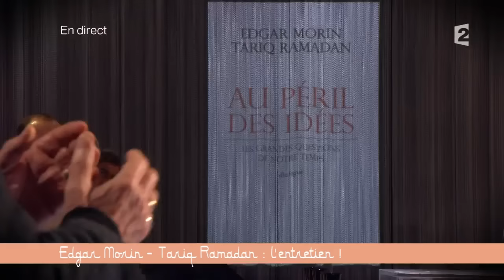Edgar Morin et Tariq Ramadan sur le plateau de Ce soir ou jamais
CSOJ du 7 mars 2014
Toutes les informations sur les invités, thèmes et live:

Et suivez @CSOJ et réagissez en direct avec le hashtag

"Buisson est devenu le paria de la République, il y a là une exagération !" Gilles-William Goldnadel